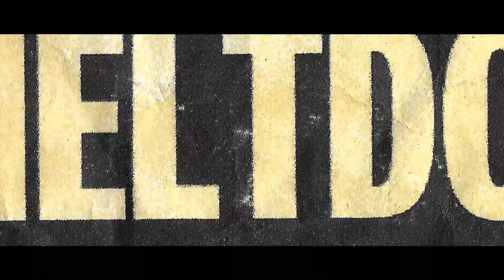A Kid from Coney Island Movie Trailer (2020) , Documentary Movies Series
5TH Media Channel is a true movie fan channel. Here, we will see the latest movie trailers, clips and behind-the-scenes editing. In addition, the channel will occasionally release some classic movie trailers, don't miss it, leave your subscription, and start a fun and happy movie tour with us.